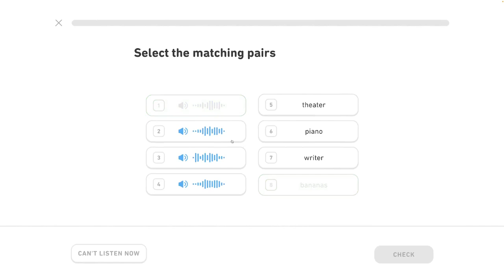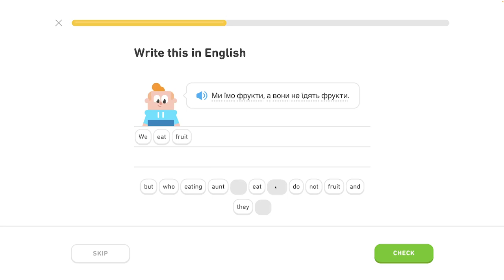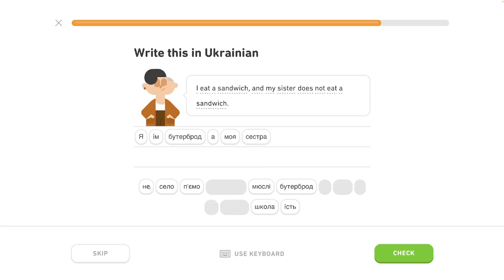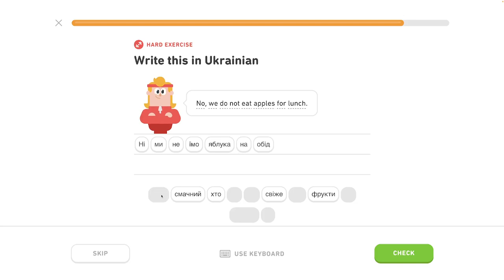🇺🇦 Celok 7 - Rozhovor o jedle 2/6 - Inštrumentál, rozhovor o jedle - Ukrajinsky s Yetim